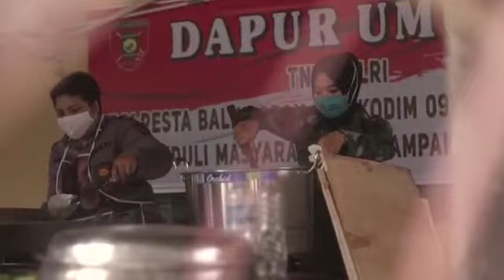DAPUR UMUM POLRESTA BALIKPAPAN & KODIM 0905/BALIKPAPAN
Sinergitas TNI-POLRI, Peduli kepada masyarakat